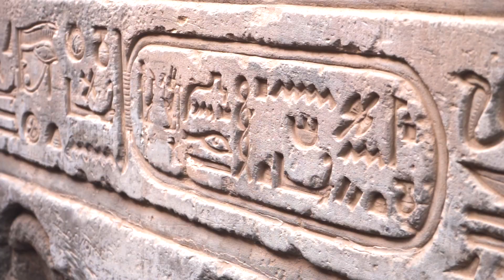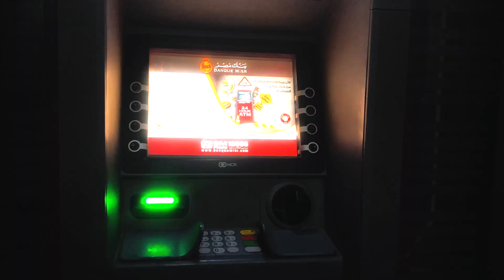My Journey - Egypt 埃及 - 1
Egypt 埃及